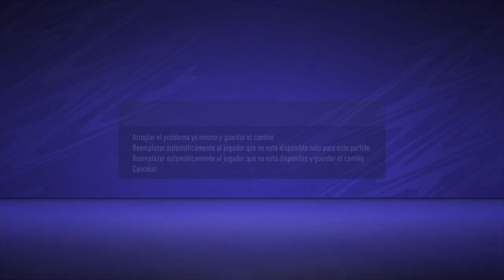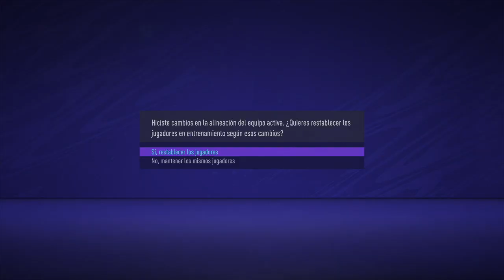FIFA 21 ULTIMATE CAREER | #7 2/2 | Mis redes sociales en la descripción